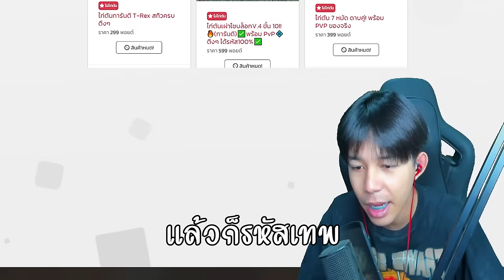Blox Fruits : ใช้เซ็ตคอมโบ สายฟ้า ไปเกรียนคนโลก 2 ช็อตไม่หยุด! โคตรโกง!